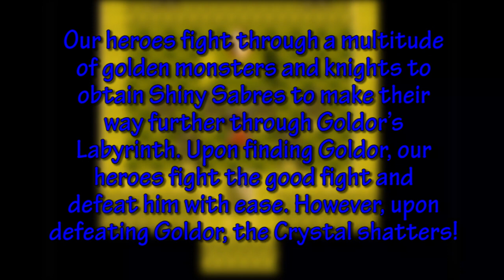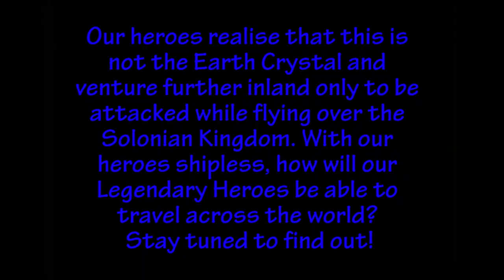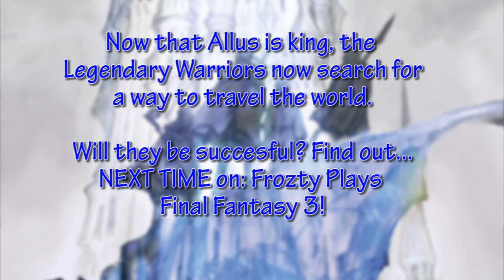Frozty Plays: Final Fantasy [S03E09]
With Garuda being revealed, only the Warriors of Light, with the strength of the Dragoon, stand a chance against him...